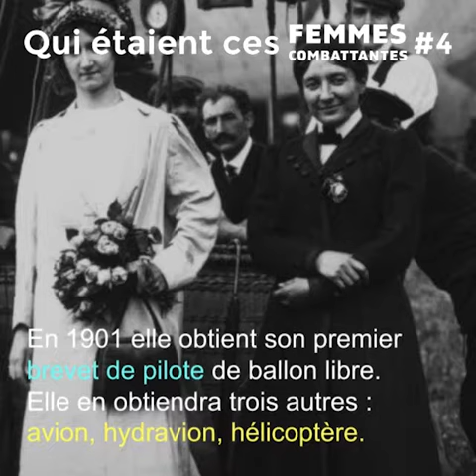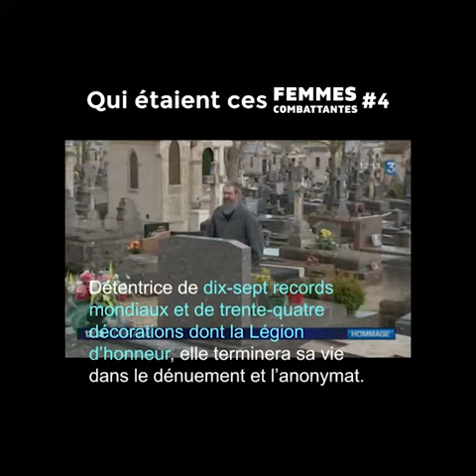#4 No Women, No Fight - Marie Marvingt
Aviatrice, alpiniste, marathonienne, cycliste, exploratrice, infirmière, athlète (ski, bobsleigh, luge, patinage...)

On s'étonnerait presque qu'elle n'ait pas marché sur la lune!

Marie Marvingt reste encore aujourd'hui la femme la plus décorée de France. Nous vous laissons découvrir son histoire.